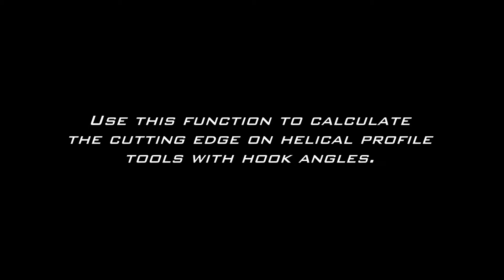ToolRoom 2012 - Hook Compensation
Profile software now includes a HOOK COMPENSATION -- 3D CALCULATE option which enables the software to precisely calculate and grind the tool profile.

This has multiple benefits. It eliminates the need to digitise the tool therefore enabling grinding of profiles on small tools where digitising may not have been possible. Benefits include enabling tools to be simulated before grinding and the ability to grind accurate profiles on the end-face.

This option is available on the DETAILS 2 tab of the profile software.